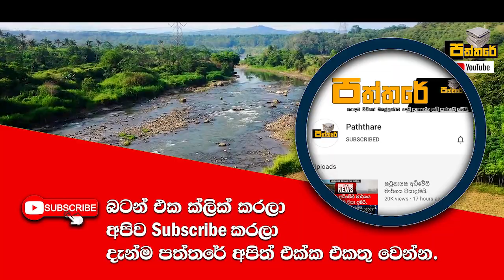ලංකාවට ඇනතුරු ඇඟවීමක්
අපගේ ශ්‍රී ලංකාව තුල වැඩි වශයෙන් ජිවත් වන ජනතාව කෘෂිකර්මාන්තය තමන්ගේ වෘත්තීය වශයෙන් කරනු ලබනවා.මෙහිදී මේ දිනවල ව්‍යාප්ත වෙන පලගැටියන් විශේෂයක් පිළිබඳව කාගේත් අවධානය ලක්ව තිබෙනවා.